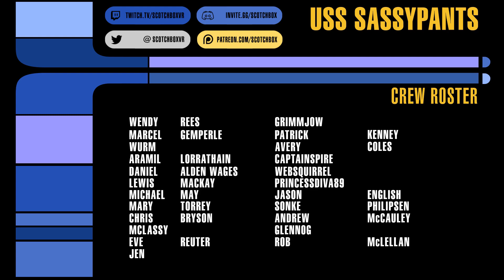The Forest VR 6: GEARING UP